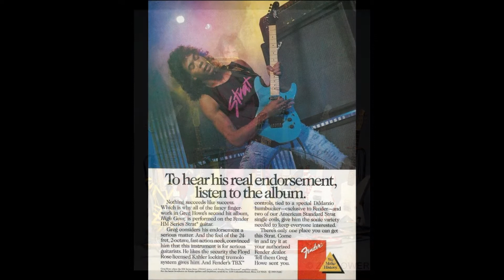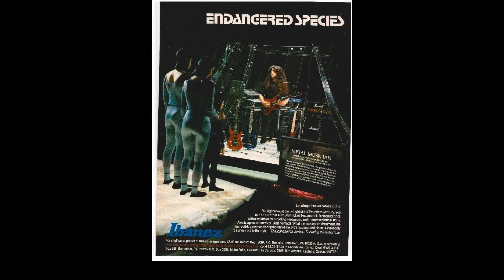DEWA GITAR DUNIA INSPIRASI SEMUA GITARIS DUNIA SHREDDER